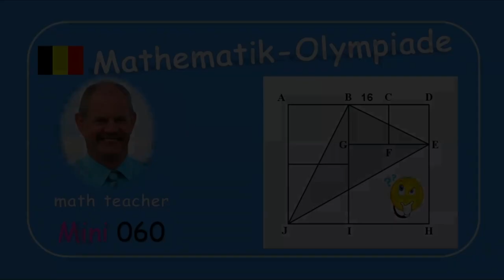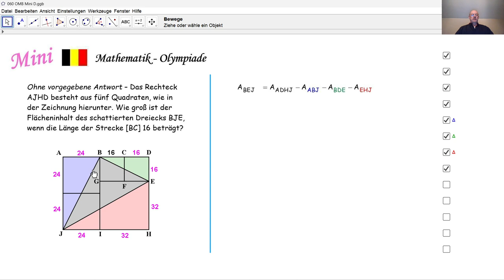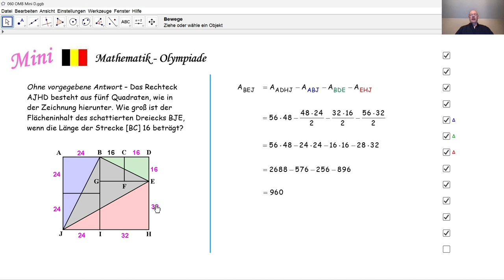Mathematik-Olympiade Mini 060